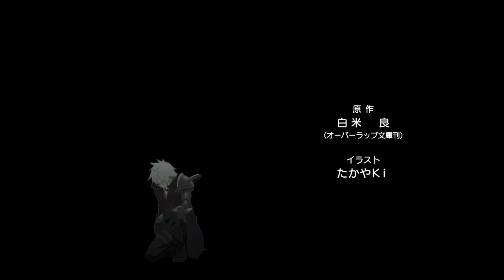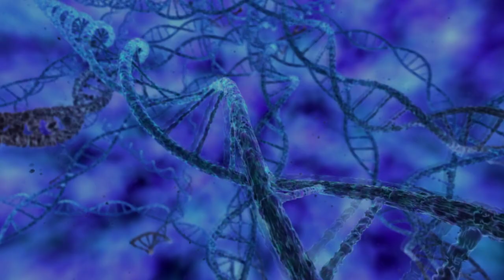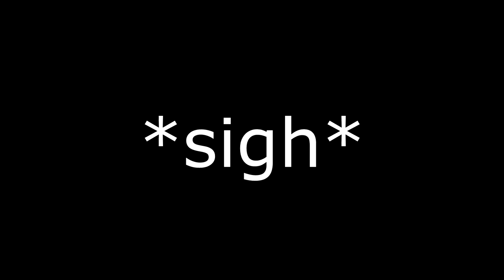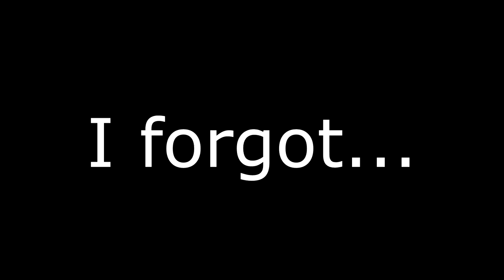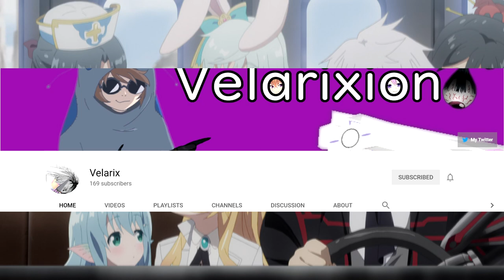Hajime Nagumo - From Average Protagonist to Isekai's Best (Arifureta)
Arifureta is a show that a lot of people weren't too fond of, but it wound up being one of my favourite shows of last year.

So I decided to do my bit and explain why I think the show is better than people give it credit for: by taking a look at it's protagonist, Hajime Nagumo, and how he develops over the course of the series.

And yes, my mic and editing still suck balls. I am sorry. But I am also not.